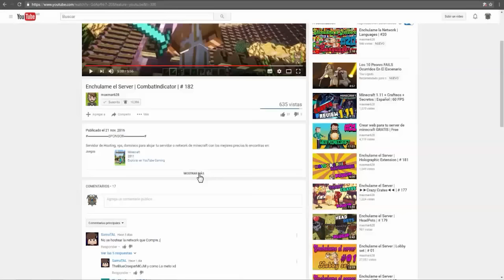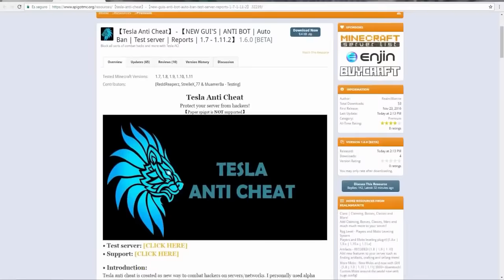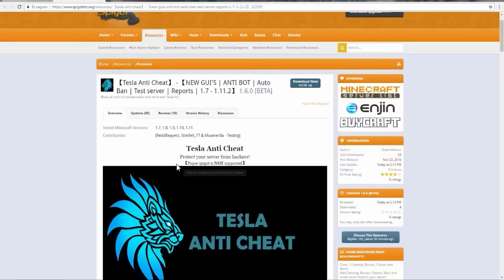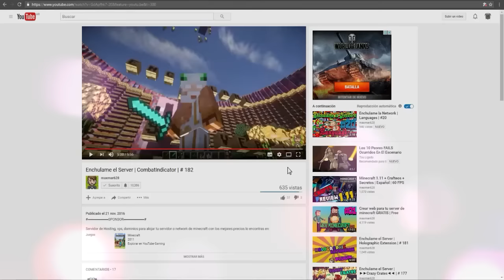Minecraft Plugin Tutorial: Tesla Anti Cheat